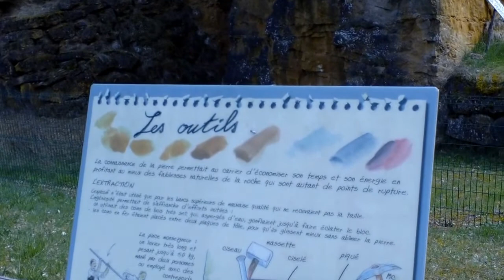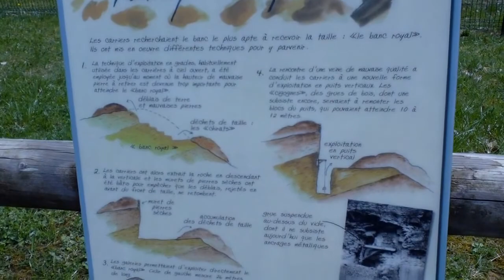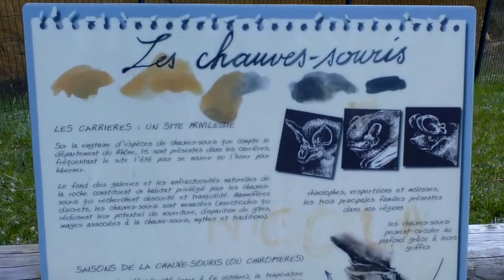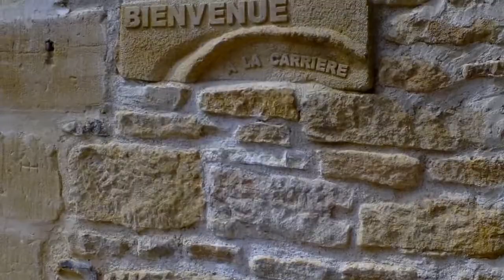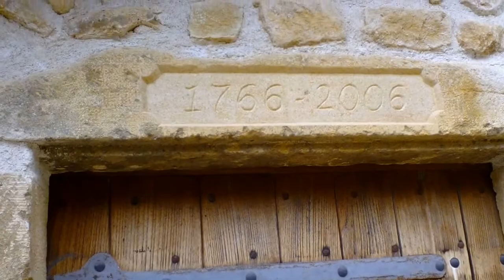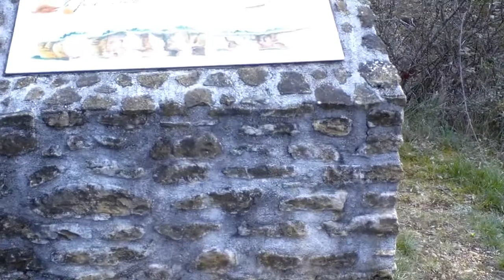Carrières de Glay (69)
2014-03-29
Carrières de Glay à St Germain sur l'Arbresle (69)
Front de taille atteignant jusqu'à 25 m de haut, carrière de pierre dorée datée de l'époque du jurassique.